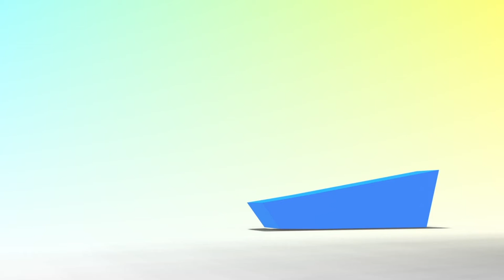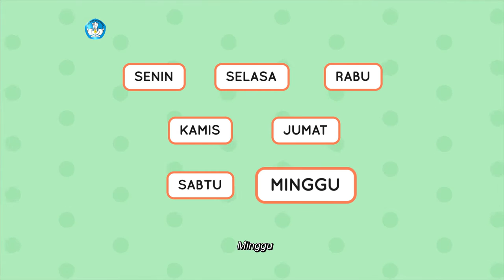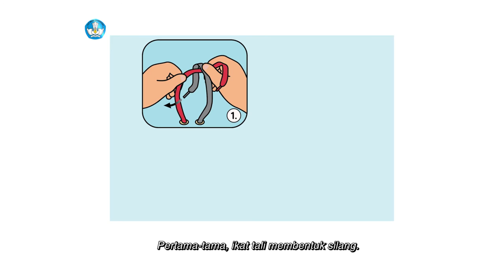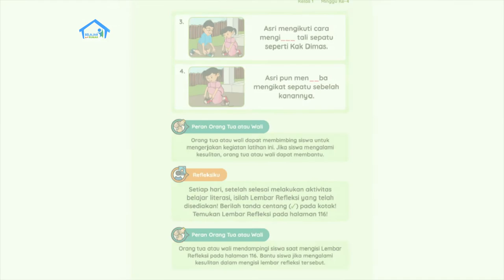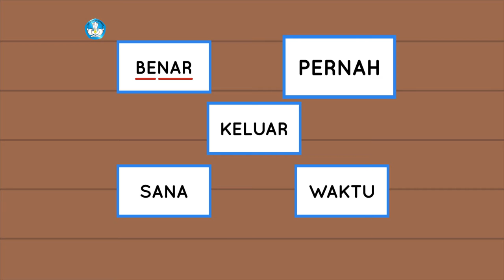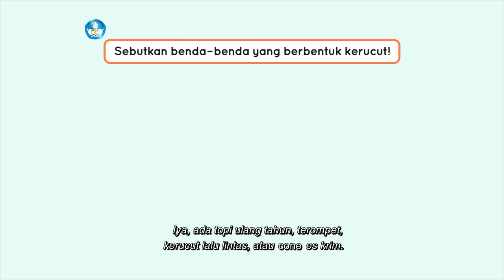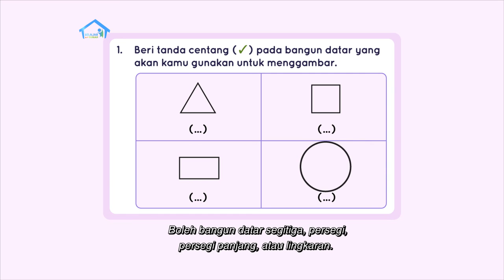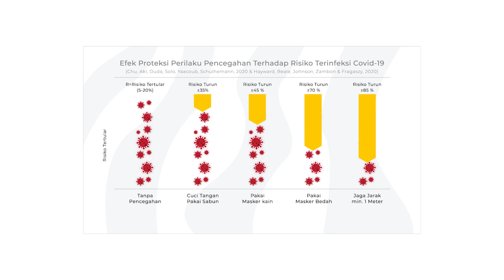BDR | SD Kelas I | Episode 94 - Mengikat Tali Sepatuku Sendiri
Ayah memuji Dika, karena Dika sudah bisa menyisir rambut dan mengancingkan bajunya sendiri. Dika juga ingin memakai sepatu sendiri, tetapi belum bisa. Ayah lalu mengajarkan Dika mengikat sepatunya. Menurut Ayah, mungkin ada hal-hal yang belum bisa dilakukan Dika, tetapi mereka harus terus berlatih melakukan semuanya sendiri agar bisa. Kemudian Dika mengajak teman-teman untuk membaca BALIMA, dan memandu mereka menebak jumlah hari pada kalender, kemudian mencocokkannya. Dika juga mengajak mereka menebak bentuk bangun ruang dan menggambar bentuk wajah menggunakan bangun ruang. Sesudahnya Dika memandu teman-teman  untuk mengerjakan soal-soal latihan.

Kunjungi portal Rumah Belajar di
Web: belajar.kemdikbud.go.id